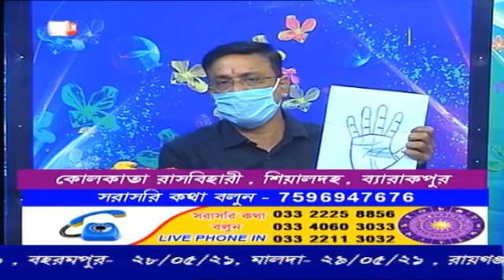Sree Ajay Channel Vision Live 28.04.2021